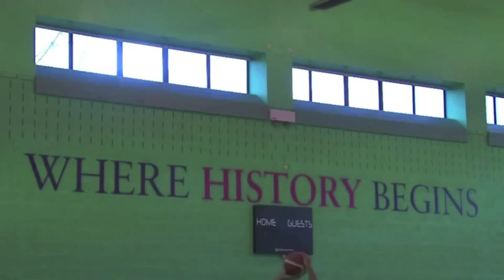Surrey United players talk about their season and the BBL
Elvisi Dusha and Kramer Knutson of Surrey United talk about United and the British Basketball League